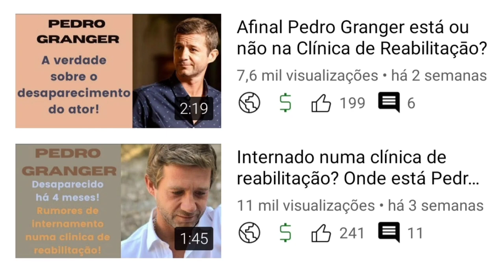Pedro Granger QUEBRA O SILÊNCIO sobre o seu desaparecimento!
Pedro Maria Guerra Tavares Granger Rodrigues (Lisboa, 8 de junho de 1979) é um ator, apresentador e dobrador português.
Formação
New York Film Academy (NYFA).
Curso de iniciação às técnicas de representação para cinema e televisão com António Pedro Vasconcelos, Nicolau Breyner, Jean Paul Bucchieri.
Curso de expressão corporal com Luca Aprea do Teatro Meridional no Teatro da Comuna.
Voz e dicção com Teresa Lima.
Guitarra.

Televisão:
RTP
1999- A Lenda da Garça
2000- Ajuste de Contas
2001- Segredo de Justiça e Um Estranho em Casa
2002- Fábrica de Anedotas
2011- O Elo Mais Fraco
2012- Festival RTP da Canção
2018- Festival Eurovisão da Canção

SIC:
1999- Médico de Família
2000- Bairro da Fonte
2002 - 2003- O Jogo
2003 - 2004- Idolos - 1ª Edição - Apresentador com Sílvia Alberto
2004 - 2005- Idolos - 2ª Edição - Apresentador com Sílvia Alberto
2013- Vale Tudo- Concorrente e Sol de Inverno
2021- A Máscara Lobo - Concorrente

TVI:
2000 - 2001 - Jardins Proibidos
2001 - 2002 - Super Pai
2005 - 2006 - Dei-te Quase Tudo
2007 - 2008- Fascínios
2008 - Equador e Olhos nos Olhos
2008- Uma Canção Para Ti - 1ª Edição -  Júri
2009- Uma Canção Para Ti - 2ª Edição - Júri
2009- Uma Canção Para Ti - 3ª Edição - Júri
2009- 37 e Rédea Solta - Apresentador
2010- Secret Story - Casa dos Segredos (1.ª edição) - Apresentador dos Diários e Emissão "Extra" com Leonor Poeiras
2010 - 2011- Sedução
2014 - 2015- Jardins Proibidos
2014- Querido, Mudei a Casa- Participação Especial
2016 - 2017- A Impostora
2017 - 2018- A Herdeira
2019- Juntos em Festa - Co-apresentador com outras caras da TVI
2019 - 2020- Na Corda Bamba

Cinema:
2013 - Sei Lá, realização de Joaquim Leitão
2013 - RPG, realização de David Rebordão
2012 - As Trapaceiras, realização de André Badalo
2011 - Real Playing Game, realização de Tino Navarro
2008 - O Contrato, realização de Nicolau Breyner
2006 - Inimigo sem Rosto, realização de José Farinha
2005 - O Crime do Padre Amaro, realização de Carlos Coelho da Silva
2004 - Vannila Coke, realização de Greg Vandentillaart
2003 - Improv, realização de Greg Vandentillaart
2003 - O Círculo Mágico, realização de Pedro dos Santos
2001 - Teorema de Pitágoras, argumento e realização de Gonçalo Galvão Teles
2000 - Alta Fidelidade, argumento de Tiago Guedes de Carvalho e Rodrigo Guedes de Carvalho, realização de Tiago Guedes de Carvalho.

Teatro:
"O rapaz dos Desenhos" peça de Michael Healey, versão de João Lourenço e Vera San Payo de Lemos.
“(O) pressão” encenação Manuel Coelho
“O quer é que estás a pensar?” encenação de Elsa Valentim

Publicidade:
Diversas locuções de rádio e televisão
TMN 2000
Organics 2001
7 UP 2002
Moviflor 2003
Santander 2007
Worten 2008
Todos por Portugal, cartão de sócio da selecção (europeu 2008)
TDT (Televisão Digital Terrestre) 2011

Letras para alguns grupos portugueses.
Autoria e Interpretação da música No Brilho da Lua para a banda sonora da novela a “Lenda da Garça”.
Participação no espectáculo “Amigos no Palco” em 97/98/2001/2004.
Participação no Hino do Centenário do Sporting Clube de Portugal em 2006.